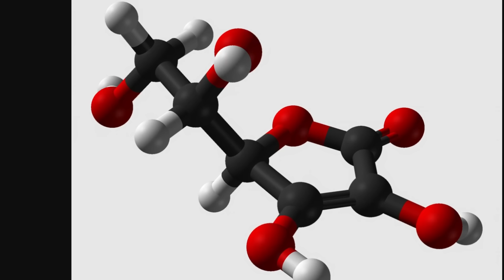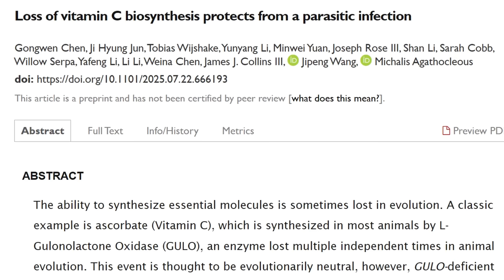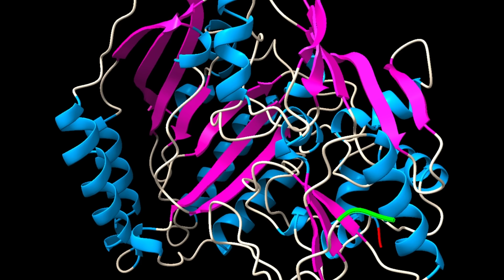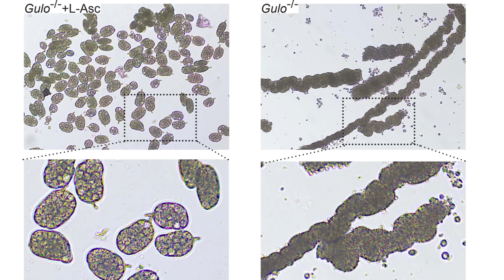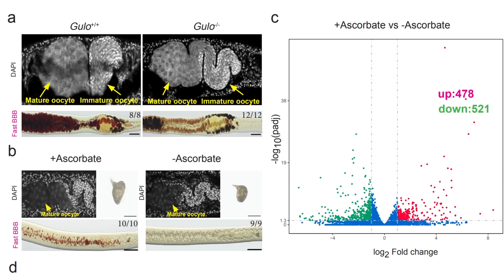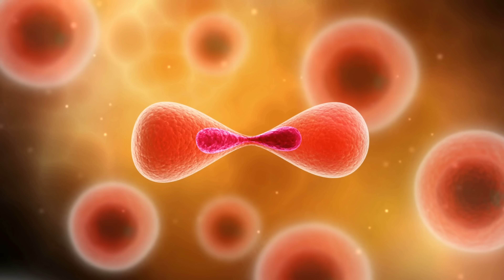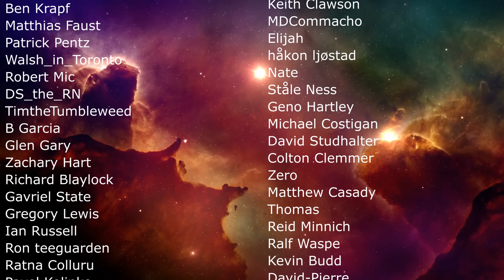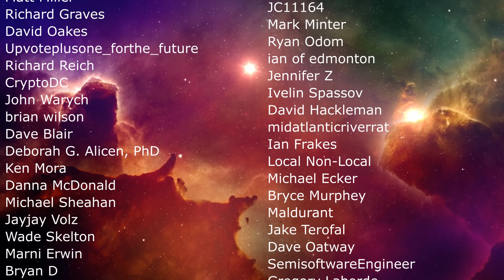Surprising Reason Why Humans Can't Produce Vitamin C Anymore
Hello and welcome! My name is Anton and in this video, we will talk about a new study exploring why humans and some other animals can't produce Vitamin C

0:00 James Lind story
2:10 Ascorbic acid and what it does
2:50 Why can't we make vitamin C?
3:40 How most animals make it
5:10 Animals without vitamin c production - but why?
6:50 Is it because of parasites?
7:50 Experiment testing this hypothesis
9:00 Major discoveries
10:00 How does this work?
11:00 What does this mean and what are the implications?